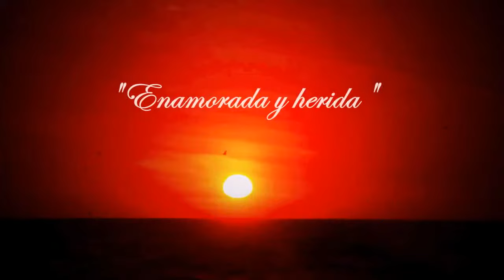LA UNICA TROPICAL ENAMORADA Y HERIDA VIDEO OFICIAL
con la belleza de Geraldine (cantante) del video clip